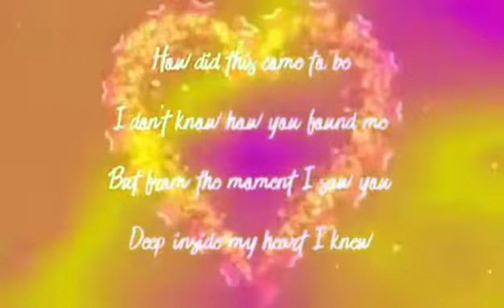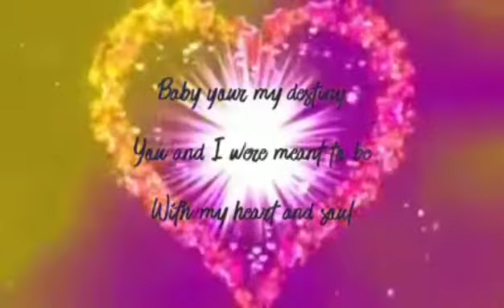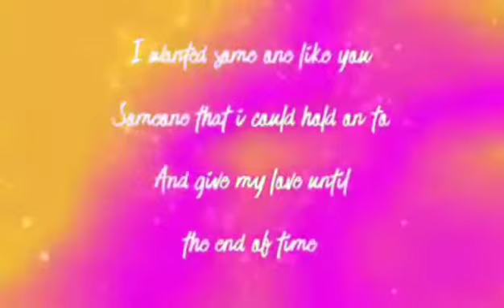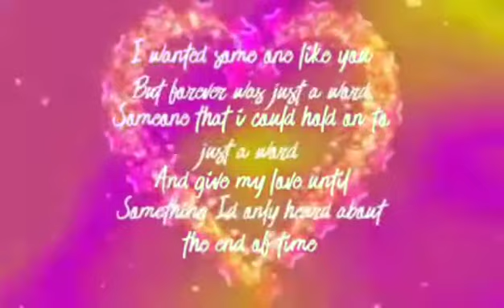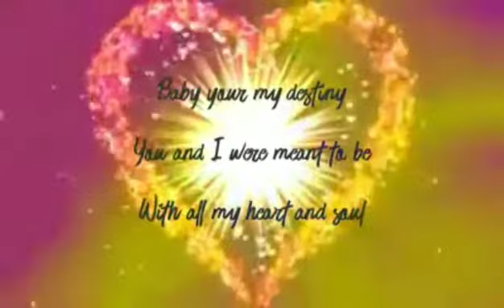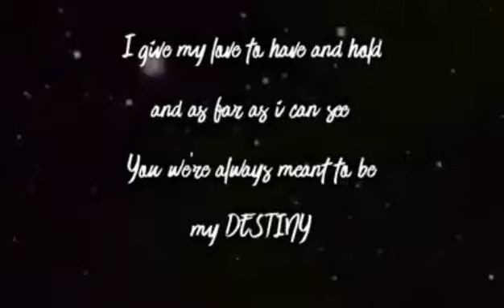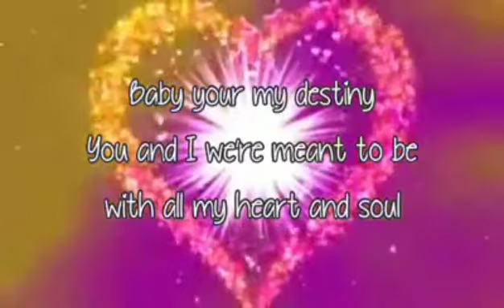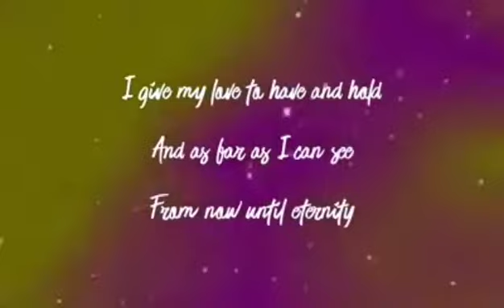DESTINY (jim brickman) LYRICS COVER by (DAISYbelmonte)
Destiny - Jim Brickman (Lyrics)
Music in this video
Listen ad-free with YouTube Premium
Song
Destiny
Artist
Jim Brickman
SME (on behalf of Windham Hill Records); BMI - Broadcast Music Inc., CMRRA, UMPG Publishing, ASCAP, UMPI, Sony ATV Publishing, Carol Vincent & Associates (Music Publishing), LatinAutor - UMPG, LatinAutorPerf, UNIAO BRASILEIRA DE EDITORAS DE MUSICA - UBEM, and 11 Music Rights Societies